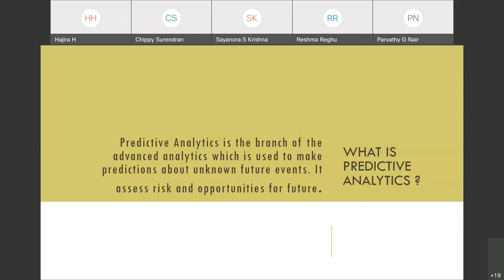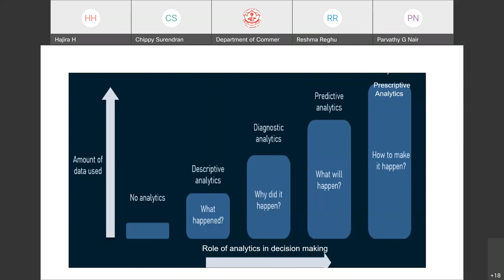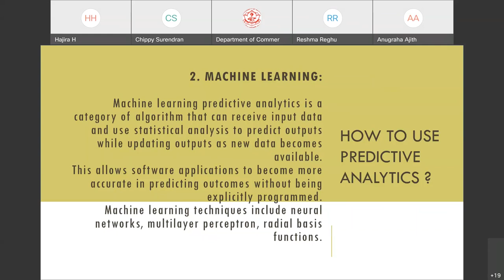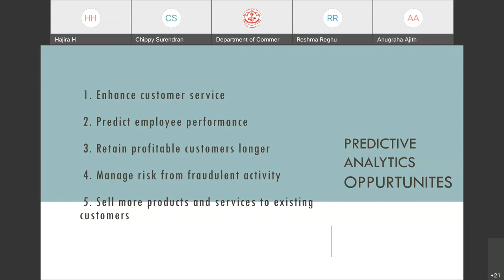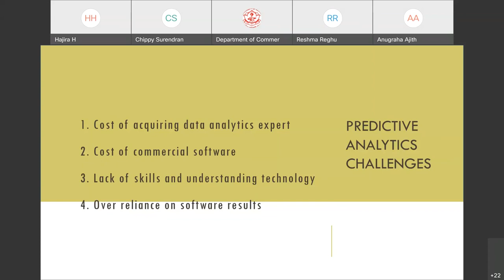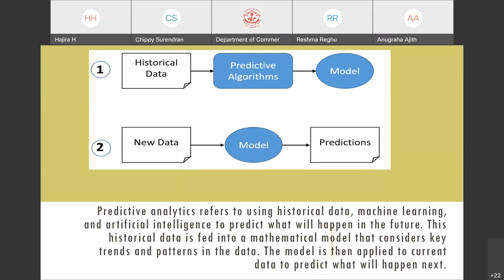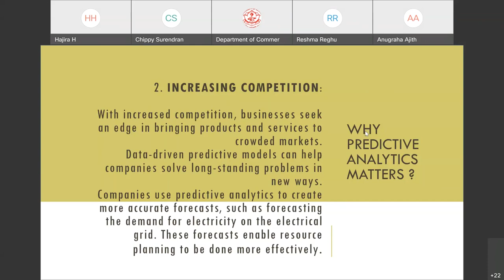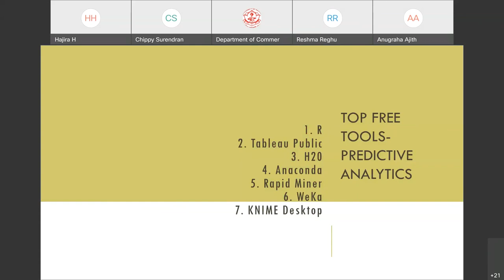Predictive Analytics in Business Analytics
Presentation By Hajira H, MCom, Department of Commerce, University of Kerala